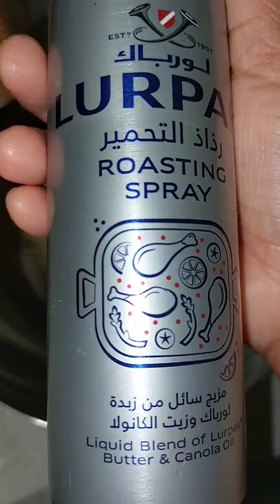ASMR Lurpak ROASTING SPRAY Blend of butter and Canola Oil#shorts